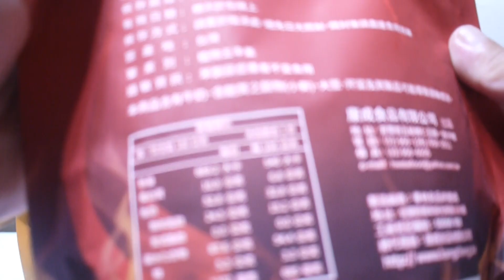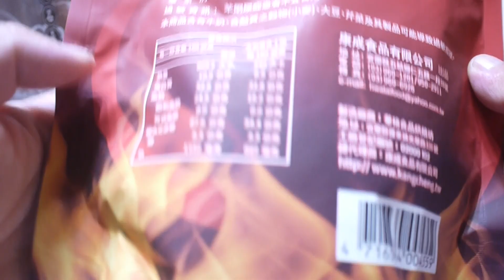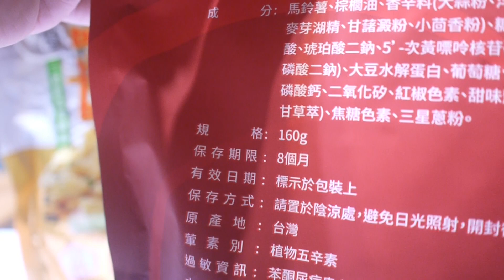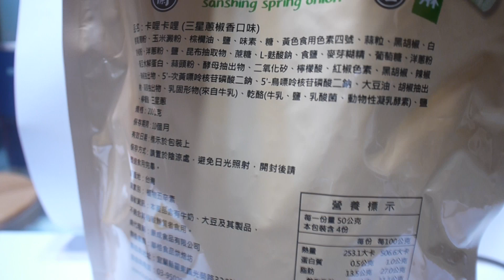豪宅玩具~3227~三星農會 康成食品 Kangcheng 三星蔥脆薯蒜味胡椒 三星蔥蒜香椒麻卡哩卡哩 三星蔥脆薯系列的辣脆系薯條(勁辣唐辛子口味)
本人剛好去宜蘭傳藝園區~在拌手禮區看到宜蘭三星農會的攤位.
被店員推薦購買的!
餅乾類單包160~買五送一
大家如果剛好需要購買三星農會的商品~真的可以考慮直接來傳藝園區的伴手禮區購買. 不需要跑到三星農會.

2024 宜蘭傳統藝術園區 亞太傳統藝術節《大放光明》
宜蘭縣民活動期間入園免費（需提供居住證明或是身分證G開頭）
園區國慶寶寶10月10日入園免費
藝術展覽跟活動表演場次基本每天場次場地跟表演內容都不一樣，建議先看官方的介紹，確認時間！
官網連結
活動時間：10月5日-10月13日
營業時間：早上九點到下午六點
活動地點：宜蘭傳統藝術中心
地址：宜蘭縣五結鄉五濱路二段201號（本身有收費停車場，機車免費）